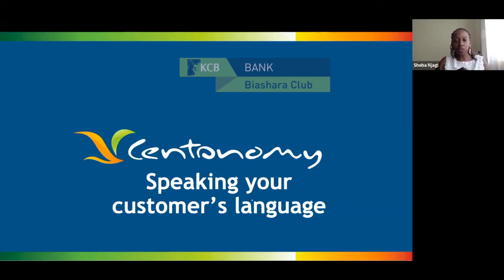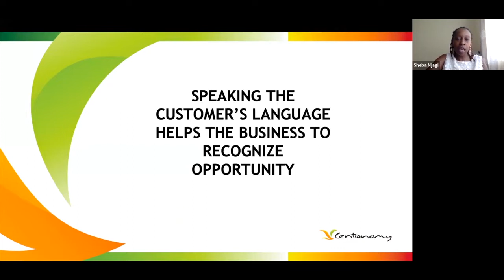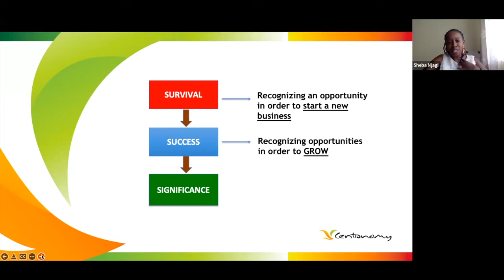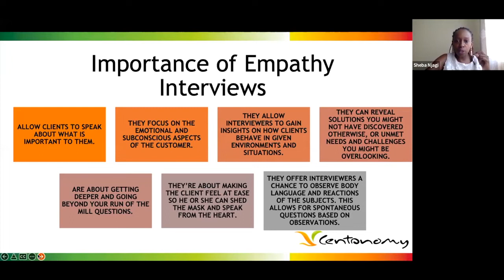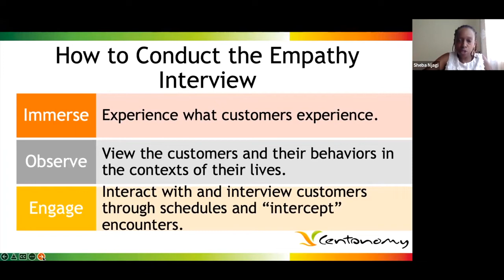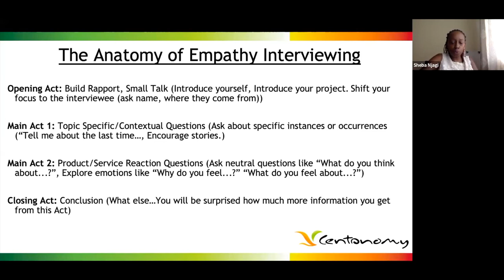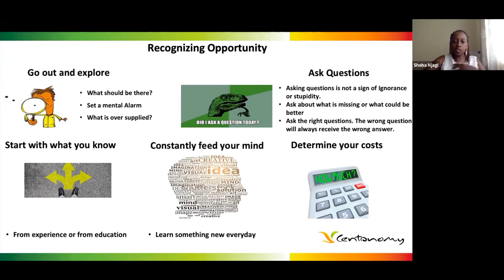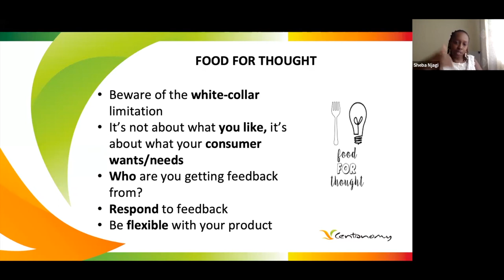KCB Biashara Club Webinar - Speaking The Language Of Your Customer